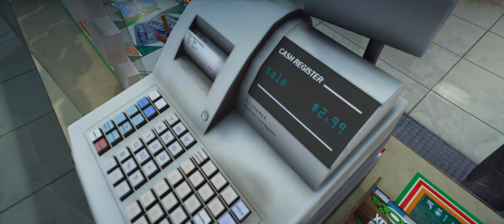[GTA:W] Sons of Silence Faction Trailer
The trailer of Sons of Silence based in GTA World.